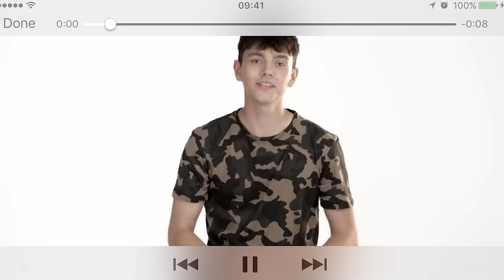Jan Dąbrowski - TAKIE TAM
Jan Dąbrowski - TAKIE TAM, czyli pierwsza książka JDabrowsky'ego. W filmie znajdują się fragmenty wywiadów z Andrzejem Wroną, Pawłem Zagumnym, Mateuszem Gesslerem, Łozem, Marie Soderberg, Thomasem Pavittem.

(zamawiając przedpremierowo, książka zostanie wysłana 17-18.11)

Spotkania autorskie:
"Takie Tam" w Warszawie

Krótko ode mnie:
Pisząc „Takie tam”, miałem podobny cel jak przy tworzeniu filmów na YouTubie – chciałem chociaż na chwilkę wywołać bezcenny uśmiech na twojej twarzy. Mam nadzieję, że mi się to udało i czytając moją książkę, będzieciesz się wybornie bawił. Wierzę, że pomoże ci ona uwierzyć, iż dzisiejszym świecie wszystko jest możliwe, a dzięki internetowi i jego wielkim zasobom każdy szansę na rozwój w dowolnej dziedzinie. Świat stoi przed tobą otworem – tak jak stał przede mną.

W filmie znajdują się fragmenty wywiadów, które przeprowadziłem z:
-Andrzej Wrona,
-Paweł Zagumny,
-Wojtek "Łozo" Łozowski
-Mateusz Gessler,
-Marie Tourell Soderberg,
-Thomas Pavitte .

Dziękuję wydawnictwu INSIGNIS, oraz całemu ONICO AZS Politechnika Warszawa.

JDabrowsky !